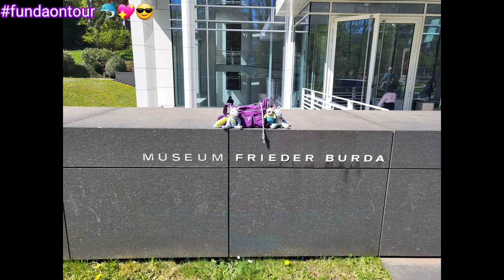Frieder Burda Museum Baden-Baden Ausstellung Margaret & Christine WertheimWert & Wandel der Korallen